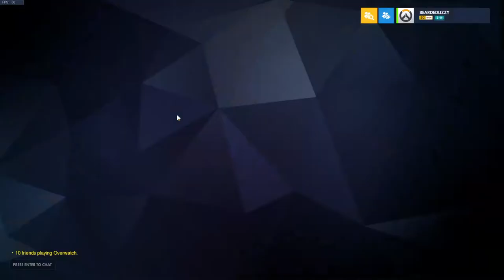"We Have Comms, We Can't Lose". Plat Lucio/Brigitte/Mercy S28 OW Gameplay.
Plat Lucio/Brigitte/Mercy S28 OW Gameplay.